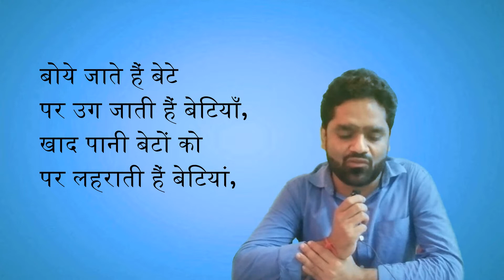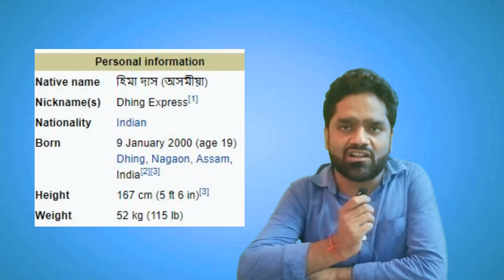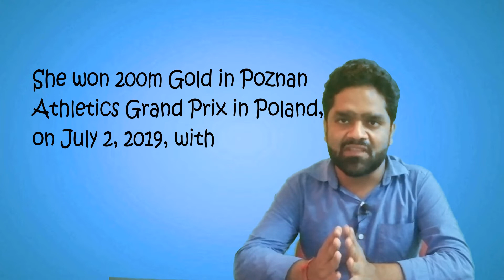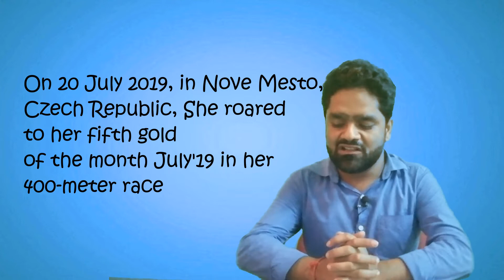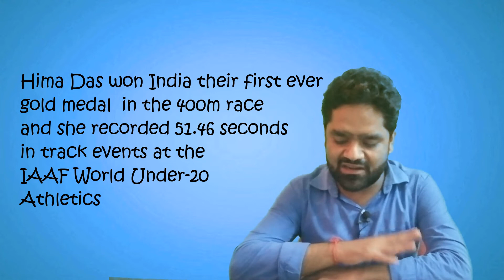Hima Das :The golden girlढिंग एक्सप्रेस।Hima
बोये जाते हैं बेटे
पर उग जाती हैं बेटियाँ,
खाद पानी बेटों को
पर लहराती हैं बेटियां,
स्कूल जाते हैं बेटे
पर पढ़ जाती हैं बेटियां,
मेहनत करते हैं बेटे
पर अव्वल आती हैं बेटियां,
रुलाते हैं जब खूब बेटे
तब हंसाती हैं बेटियां,
नाम करें न करें बेटे
पर नाम कमाती हैं बेटियां,
जब दर्द देते बेटे
तब मरहम लगाती बेटियां,
छोड़ जाते हैं जब बेटे
तो काम आती हैं बेटियां,
आशा रहती है बेटों से
पर पुर्ण करती हैं बेटियां,
हजारों फरमाइश से भरे हैं बेटे
पर समय की नज़ाकत को समझती बेटियां,

बेटी को चांद जैसा मत बनाओ कि हर कोई घूर घूर कर देखे

किंतु

बेटी को सूरज जैसा बनाओ ताकि घूरने से पहले सब की नजर झुक जाये.